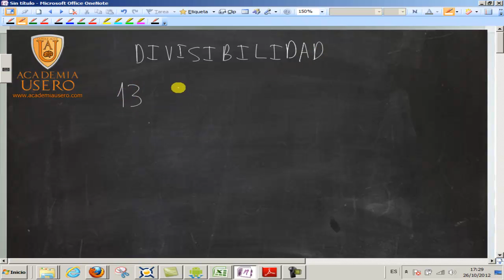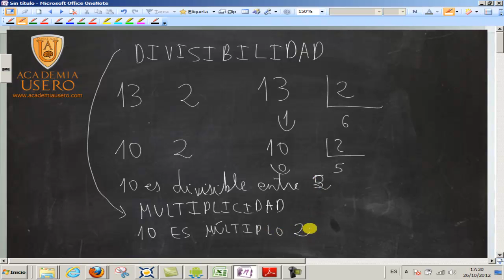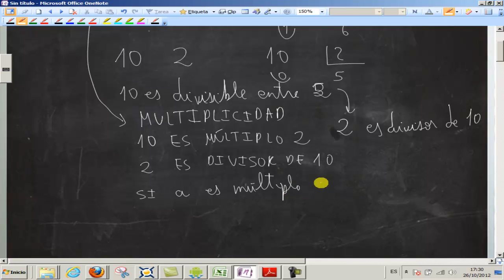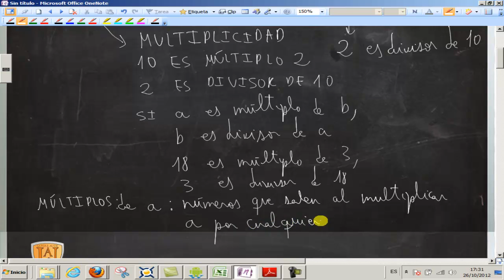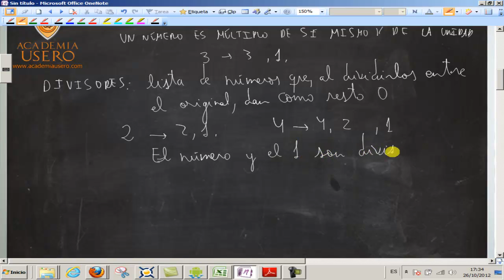Múltiplos y divisores Teoría UD03 Matemáticas 1º ESO Academia Usero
Introducción a los múltiplos y a los divisores: concepto y explicación